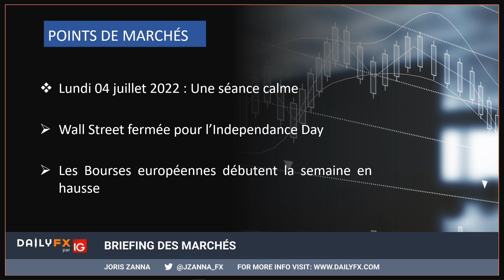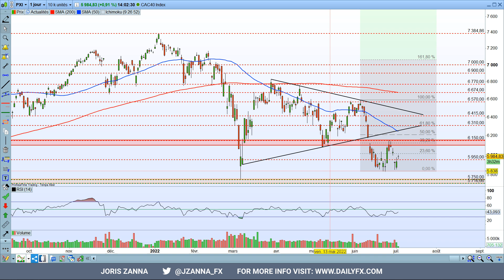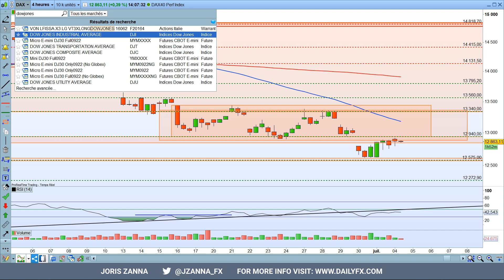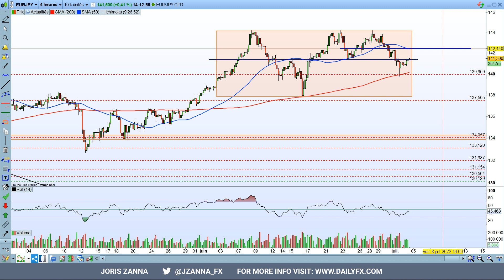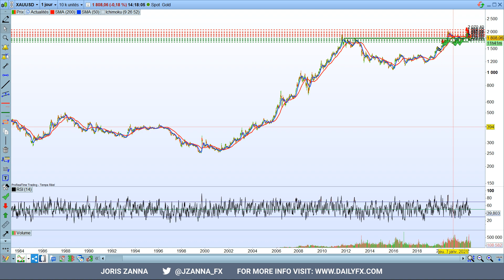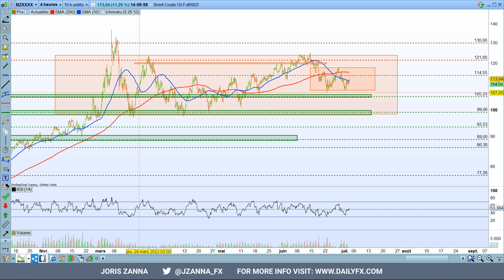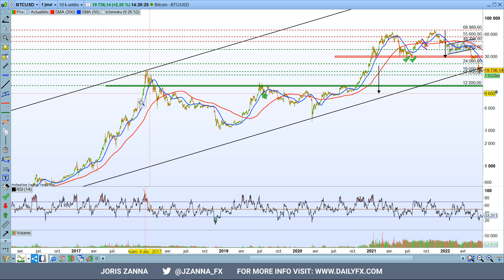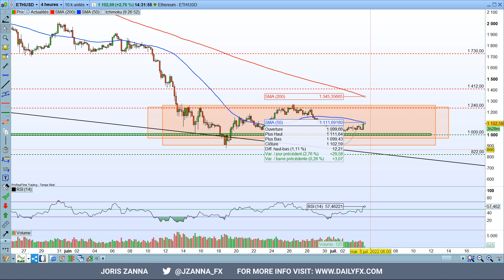Briefing des marchés : Une séance calme